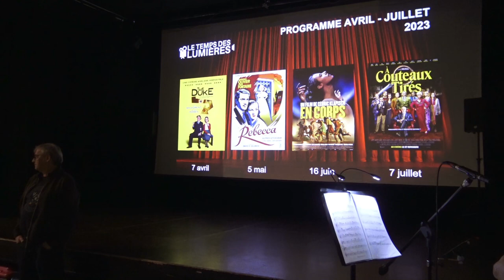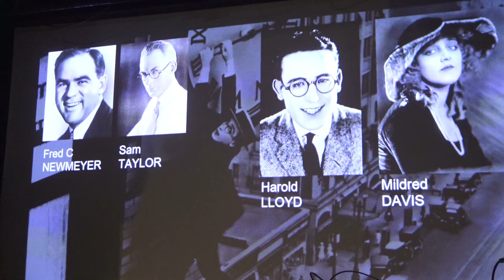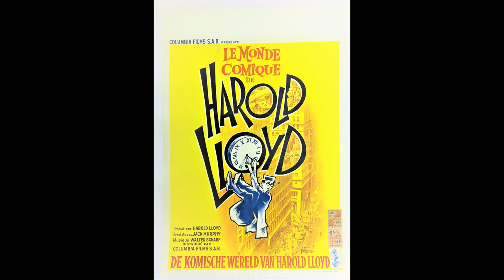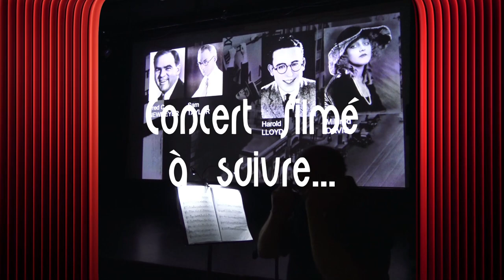Jazz360 & le Temps des Lumière présentent leur premier Ciné-Concert !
Les associations Jazz360 & Le Temps des Lumières proposent (pour la première fois) un ciné-concert exceptionnel avec une pépite du cinéma muet, “Monte là-dessus” (Safety last ! 1923), film de Fred C. Newmeyer & Sam Taylor avec Harold Lloyd, Mildred Davis.

Dans cette première partie :
- Richard Raducanu présente la saison 2023 et notre Festival Jazz360 2023, quatorzième du nom, avec Bernard Lubat & Sylvain Luc en tête d'affiche.

- Lionel Girardon (3'50"), association le Temps des Lumières, aborde avec enthousiasme la présentation de ce chef d'œuvre du cinéma muet mais aussi la carrière éblouissante d'Harold Lloyd, un des trois plus grands comiques de l'époque.

Dans le vidéogramme qui suit, le Concert d'accompagnement est filmé.
Car Christian Paboeuf, jazzman multi-instrumentiste*, en assure l'illustration sonore.
Sensible et pudique, Christian Paboeuf est un artisan, un orfèvre, qui se livre peu à peu, pas à pas. Son œuvre, précieuse et impressionniste, théâtre d'ombres et de lumière, unique, accompagne avec subtilité l’œuvre cinématographique.
*Composition, hautbois, flûtes, saxophones, vibraphone.